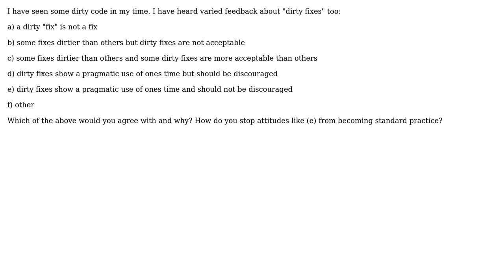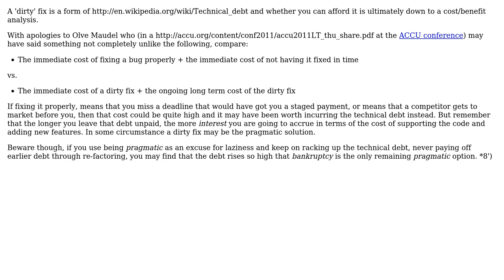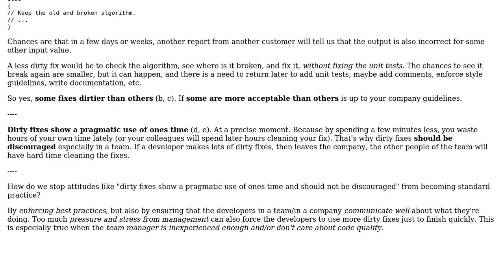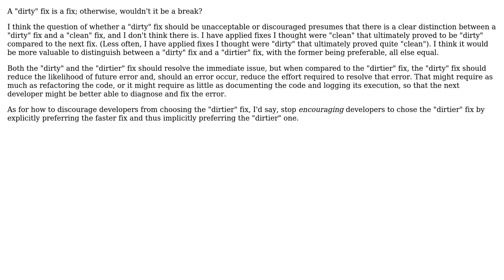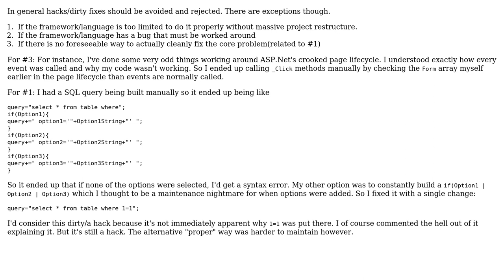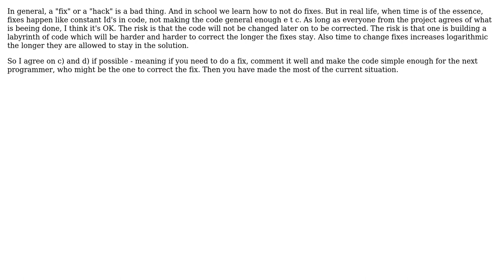Software Engineering: Are all dirty fixes created equal? (9 Solutions!!)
Software Engineering: Are all dirty fixes created equal?

With thanks & praise to God, and with thanks to the many people who have made this project possible! | Content (except music & images) licensed under CC BY-SA | Music | Images & others | With thanks to user Wayne Molina user Matt user Mark Booth user jwenting user gnat user Earlz user drew user CarneyCode user BillThor user Benny Skogberg user Arseni Mourzenko and the Stack Exchange Network Trademarks are property of their respective owners. You are responsible for your own actions.